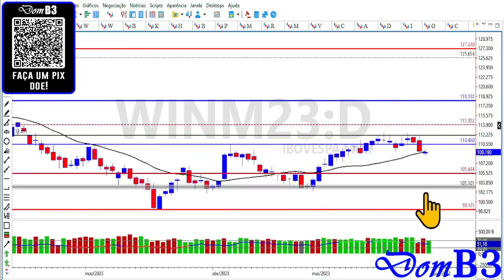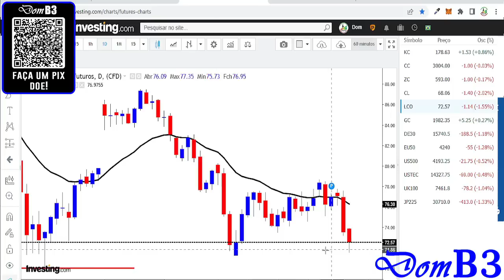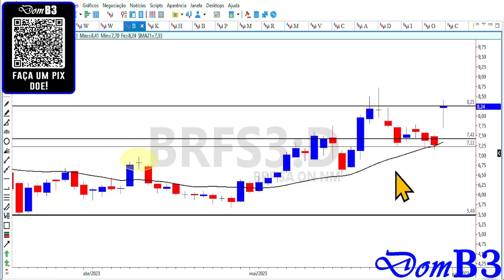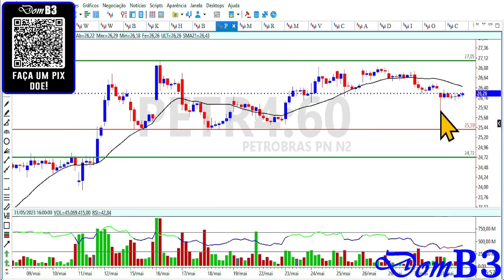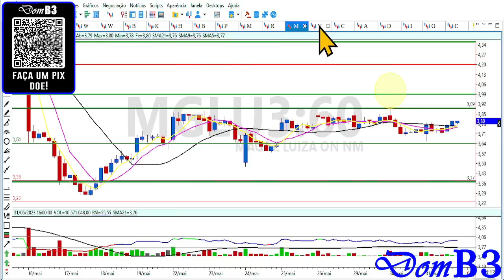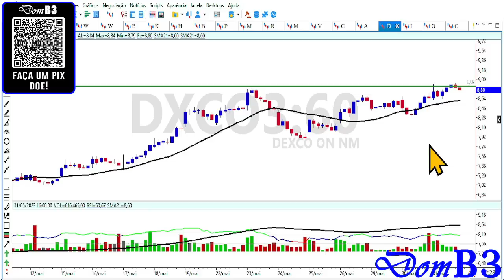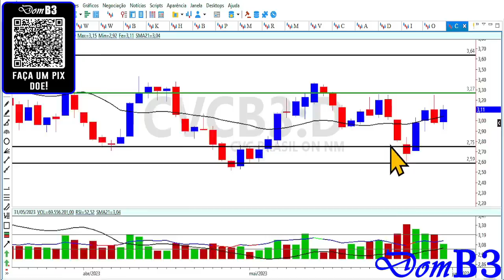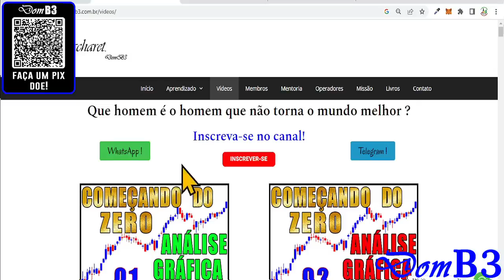Fechamento De Mercado Domb3 AÇÕES SOBEM FORTE CVCB3 BRFS3 MRFG3 VIIA3 BBAS3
Fechamento De Mercado Domb3 AÇÕES SOBEM FORTE CVCB3 BRFS3 MRFG3 VIIA3 BBAS3 mrfg3 viia3 brfs3 Aprenda análise técnica e análise gráfica de graça aqui.

★★★★★  Mentoria? ★★★★★